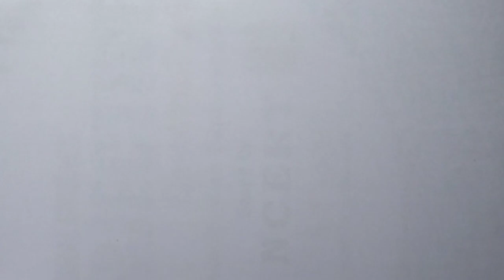How to draw a sunset with dolphin#p4artsgallery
How to draw a sunset with dolphin